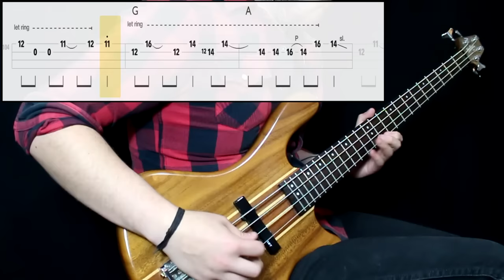Red Hot Chili Peppers - The Zephyr Song (Bass Cover) (Play Along Tabs In Video)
Tips And Comments:

- Playing Technique: Played next to the bridge (a little more even for chorus) with middle strength. Just neck pickup at full tone

- Gear Sound: Added lots of low frequencies and just a bit of treble

- About The Song: Not that hard to get. It's important to let ring the strings on the chorus parts, so you get a good feel. Transcribed from studio version with help of live videos for positions (there's a bass track on youtube that i realized is not the original)